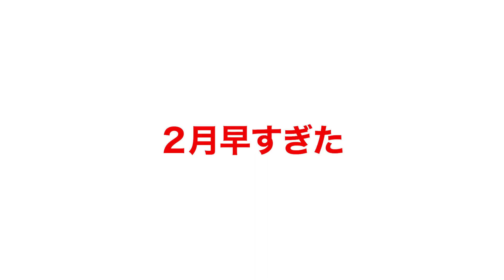令和5年2月 決算発表会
メンバーシップ入りたい方はこちら！

便利屋としてのお仕事は

私のほしい物リストです！！